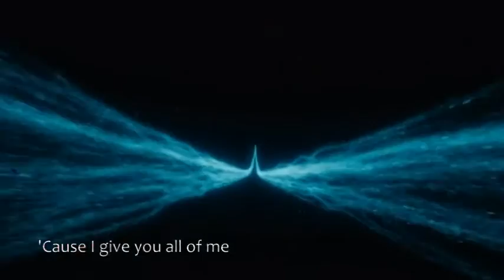【Star Trek】Spones-All of Me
AOS & TOS, Star Trek Spones. I love these two blue shirts...